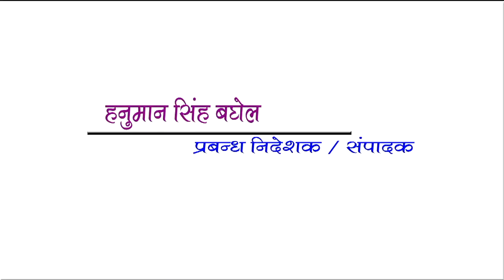लोकसभा चुनाव की तैयारियों में जुटा निर्वाचन विभाग, डीएम ने कहा मतदाता सूची में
लोकसभा चुनाव की तैयारियों में जुटा निर्वाचन विभाग, डीएम ने कहा मतदाता सूची में दर्ज करा लें अपना नाम।